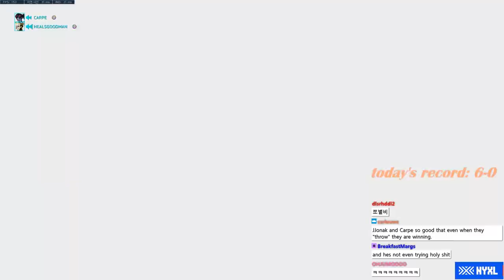[쪼낙-카르페] 게임 중인 거 맞죠..? 춤신춤왕 카도우와 쪼레이서 ㅋㅋㅋ